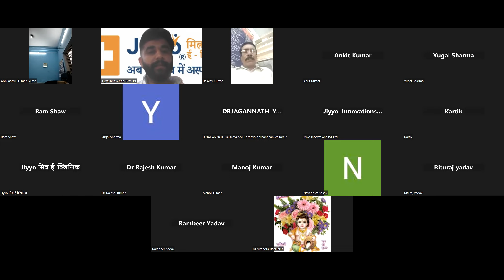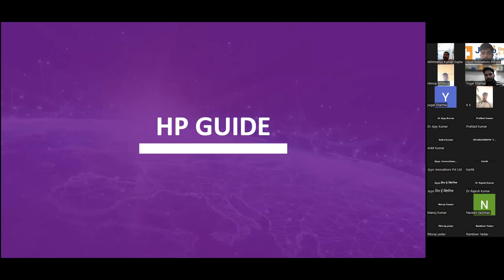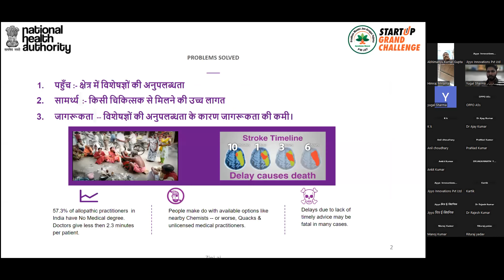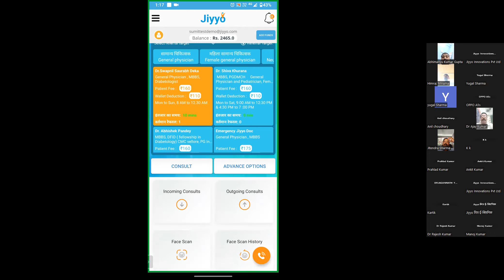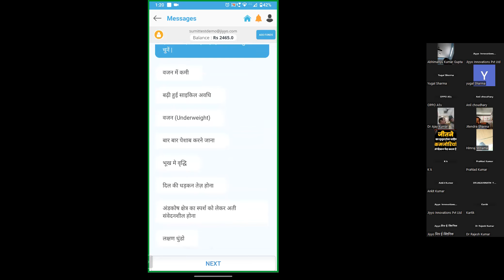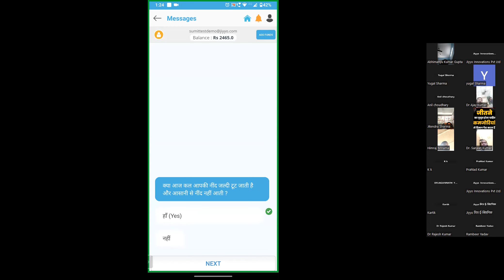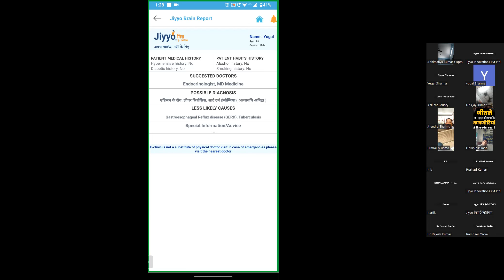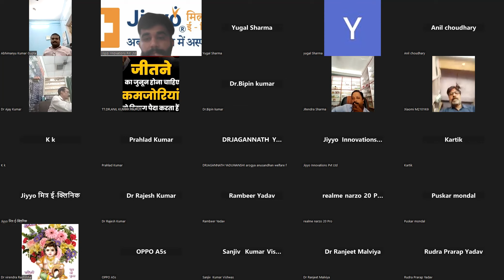Webinar on Jiyyo Brain: HP guide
In this webinar, our health partners were trained for Jiyyo's New AI features: HP guide. How to use
For more information on Jiyyo Mitra E-Clinic, please visit our